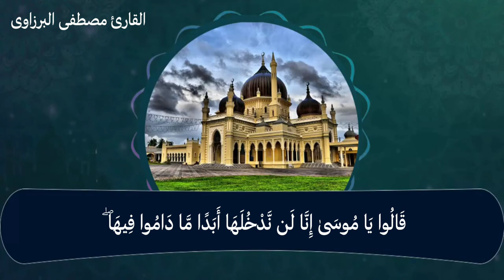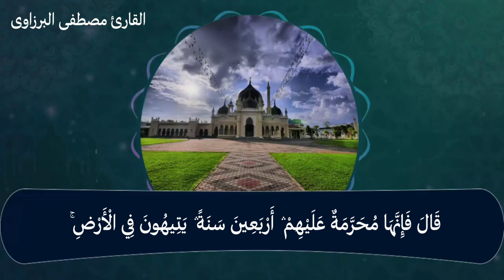لمن يبحث عن راحة البال ⁦❤️⁩ || تلاوة تخطف الأسماع 🎧 من سورة المائدة || القارئ مصطفى البرزاوى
⊙ شكرا لك علی المشاهده أشترك بالقناة ، فعّل زر التنبيهات ( 🔔 ) عشان توصلك الفيديوهات الجديده علی طول و ادعمنى ب Like 💙

قناة القارئ مصطفى البرزاوى| تقدم لك اجمل التلاوات القرآنية وأيضا اجمل الاناشيد الاسلاميه والمقتطفات الدينيه وحالات الواتس اب دينيه وادعية من الكتاب والسنة والرقبة الشرعية
2- لا تنسوا الإشتراك ✔
إشتراكك في القناة يساهم في نشرها والدال على الخير كفاعله

اجمل تلاوة خاشعة مبكية
تلاوة خاشعة ومؤثرة
قرآن كريم بصوت جميل جدا
تلاوة خاشعة جدا
تلاوة هادئة تريح القلب
سورة الملك كامله
ماتيسر من سورة الملك